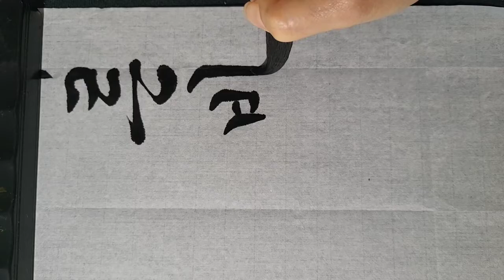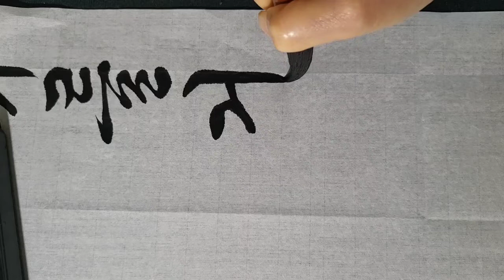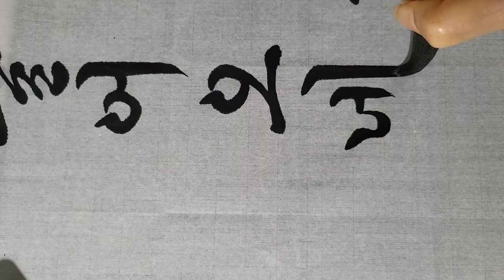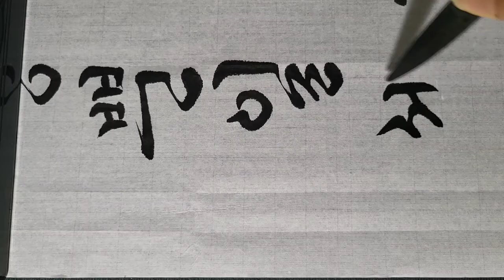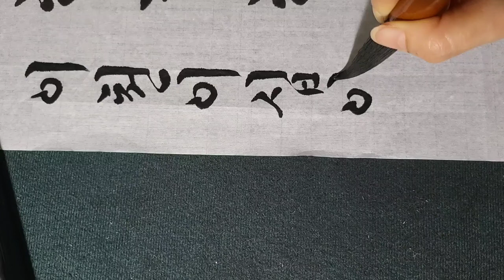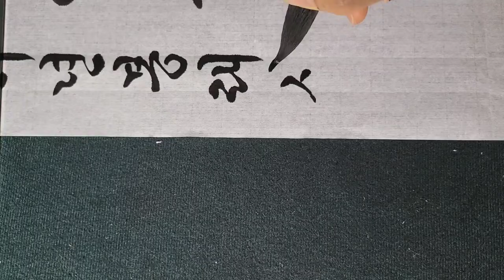봉래시 운상인에게 궁체흘림 반절지 작품쓰기